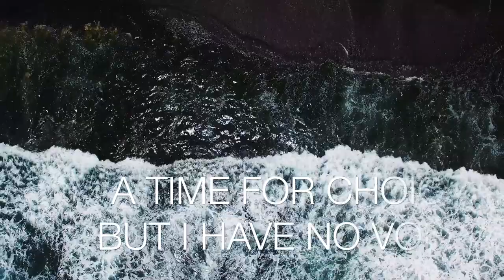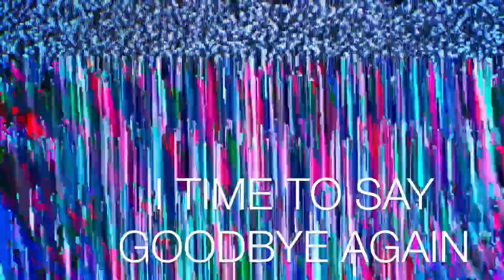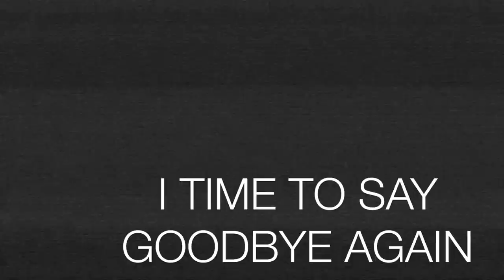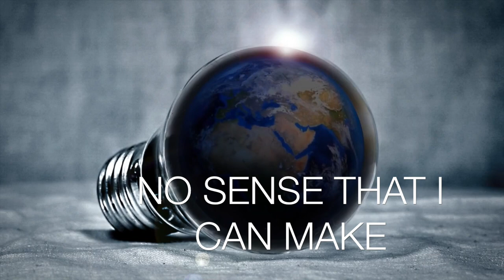Darrel Treece-Birch’s Atlantea - Time For Choice (Official Video)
Darrel Treece-Birch’s Atlantea - Time For Choice
Taken from the 2023 album 'CHOICES'
Music & Lyrics by Darrel Treece-Birch
All instruments Darrel Treece-Birch* except
Eoin de Paor: Vocals / Bass Guitar
Alexandre Santos: Lead Guitar Solo
Lion Music / Moozac Records
Album available as Digital Download via Lion Music